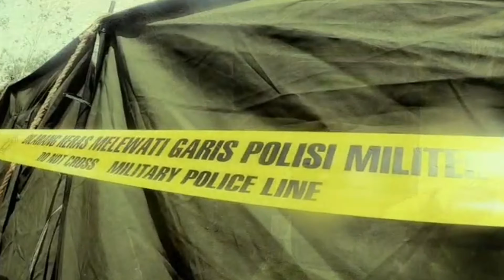24 Agustus 2019